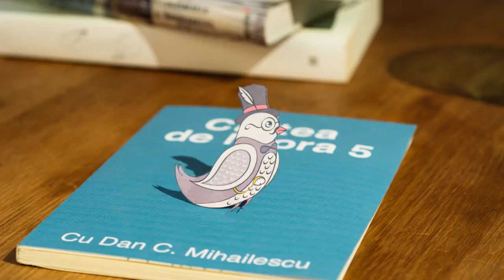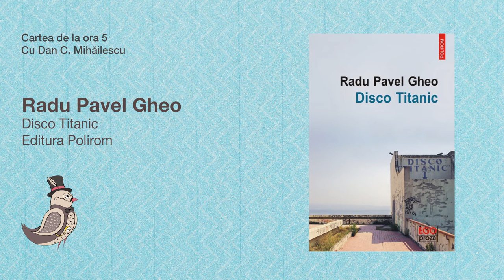Cartea de la ora 5 - Radu Pavel Gheo, Disco Titanic, Editura Polirom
Demnă pereche pentru substanțialul roman Noapte bună, copii, cu aceeași fervoare dialogală întru configurarea ”găștii” inocent-insurgente, același pitoresc psihologic, paradox comportamental și cult al solidarității juvenile. Doar că, acum, vinovăția colectivă se conotează intens, riscant și atroce etnopolitic, având în spate spectrul războiului civil din fosta Iugoslavie, iar în față impulsurile conspiraționismului separatist de aici și (cam) de pretutindeni.